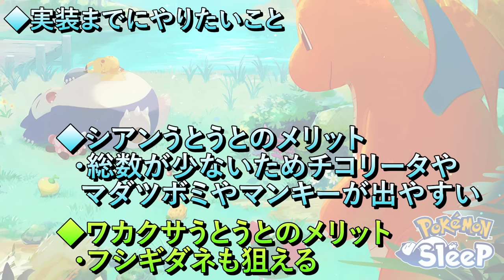新フィールド「ラピスラズリ湖畔」実装までにやるべきことを徹底解説！【ポケモンスリープ】【ポケスリ】【Pokémon Sleep】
新フィールド「ラピスラズリ湖畔」の実装までにやるべきことをまとめました！厳選を進めたいポケモンや厳選おすすめフィールド、想定される料理まで徹底解説しているのでぜひ最後までご覧ください！